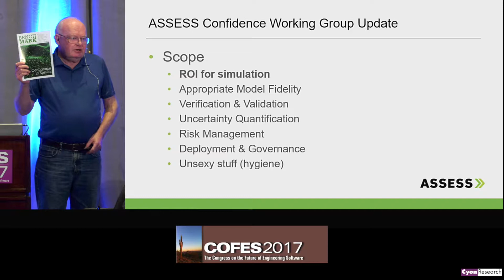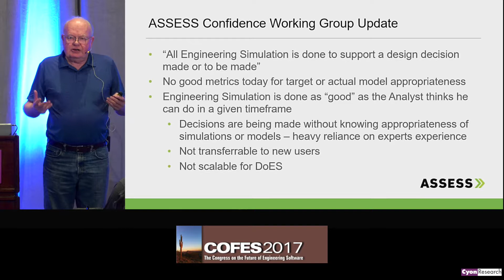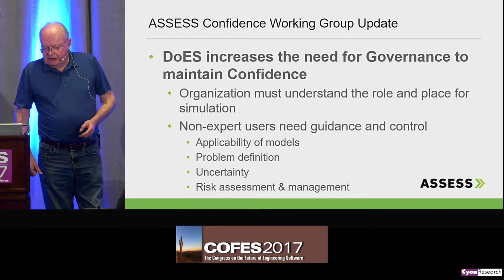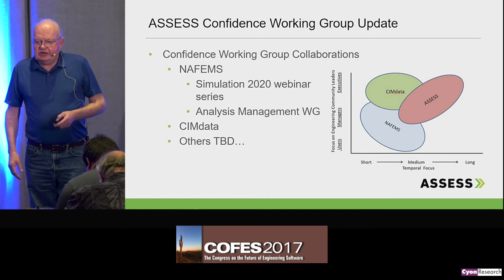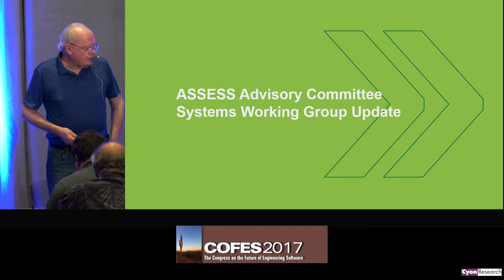04: Assess - Keith Meintjes